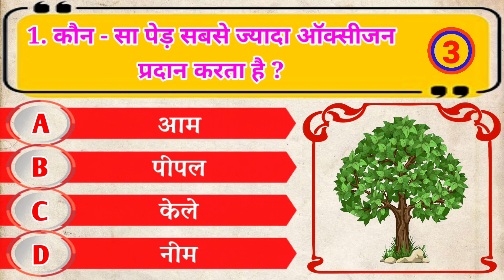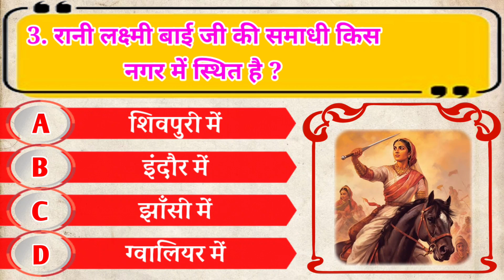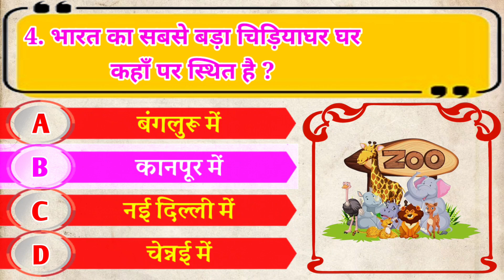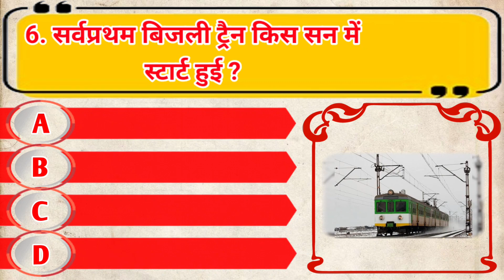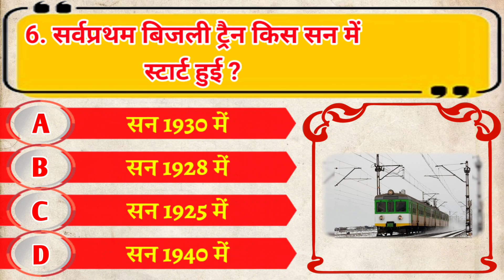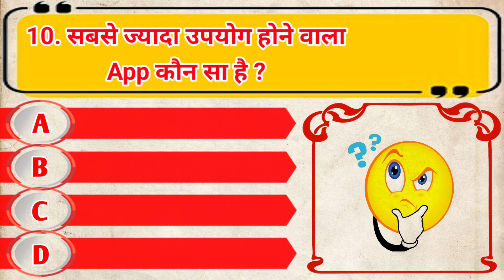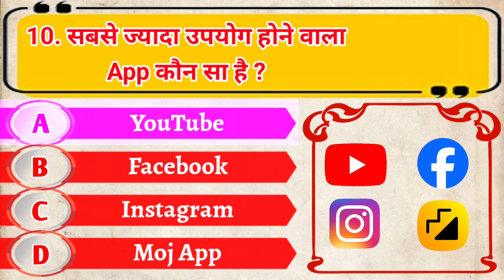Top 10 GK || GK Question || GK Question and Answer || GK in Hindi || GK Quiz || General Knowledge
Hello ( नमस्ते )

           मेरा नाम - KhageshwarTanti है ।

 इस चैनल पर आपके लिए  सभी प्रकार का General Knowledge ( सामान्य ज्ञान ) की Quiz videos मिलते रहेंगे । जो आपका ज्ञान बढ़ने के साथ - साथ आपको नई - नई जानकारियां भी प्राप्त होंगी ,

आप इस चैनल पर जुड़े रहें ।

आपको दिल ❤️ से धन्यवाद 🙏🥰

gk question
gk questions and answers
gk quiz
gk quiz questions and answers in hindi
gk quiz
gk quiz for all class
gk quiz video
quiz
quiz game
quiz questions
quizzes
quiz competition
quiz quiz
hindi gk
hindi lucent
hindi lucent gk
hindi gk
hindi gk lucent
hindi gk grammar
hindi gk tracker
hindi gk gs
general knowledge
general knowledge

current affairs
lucent gk
best gk
ias
ips
upsc
upsc exam
interesting fact
gk question
gk questions
gk, gk in hindi
general knowledge

interesting gk
interesting gk questions kaha se laye